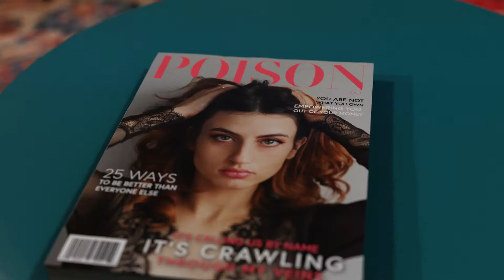Juniper Youth - Poison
Directed by LazersLab
Live Footage by Ryan Smith, Rooted in Light Media
Magazine Cover Model: Allie DaCosta
Magazine Cover Photographer: photosbybonna
3d model Emilia CapitonnÃ©
Armchair by BertO'

Produced & Written by Juniper Youth
Mixed, Mastered & Additional Production by Eric Mitchell
Additional bass guitar by Ramon Narvaez